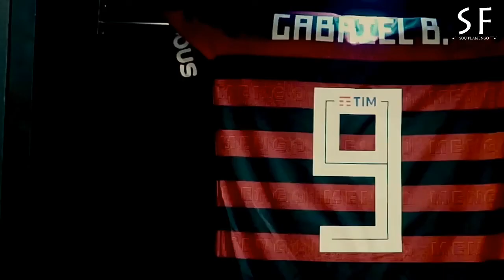Especial: Flamengo Campeão da Libertadores 2019